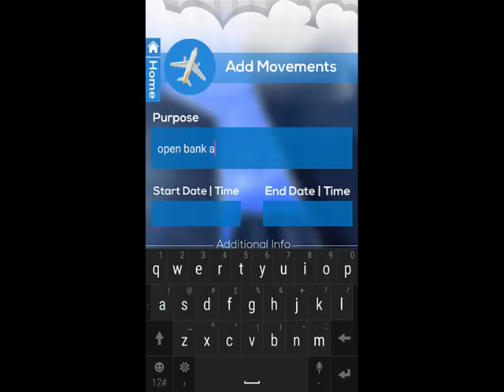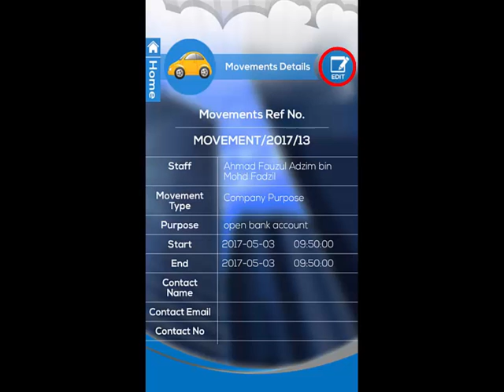OfficeCentral Staff Mobile : Mencipta movement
OfficeCentral Staff Mobile

Mencipta movement
Mencipta movement
Mencipta movement